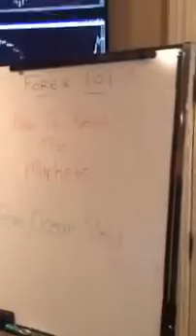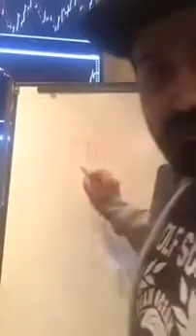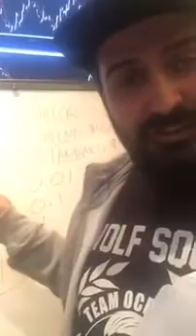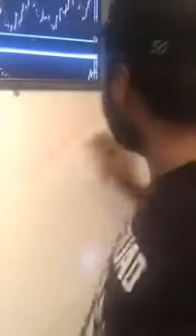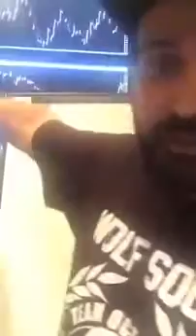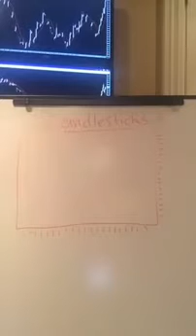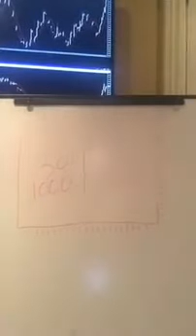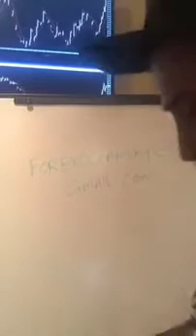Forex Basics !! 101 With REZA